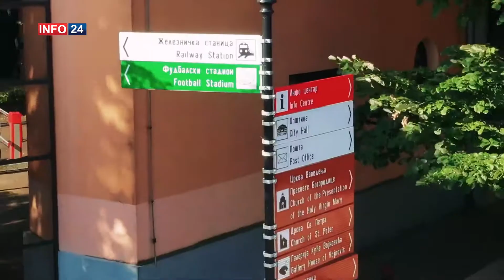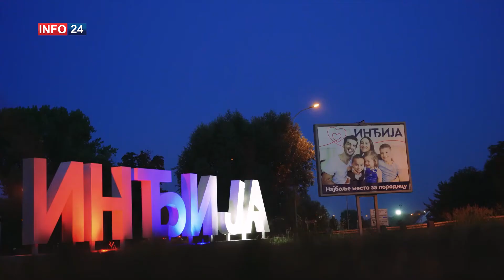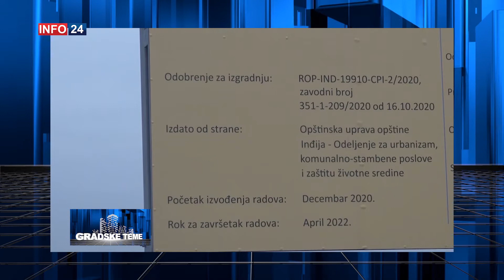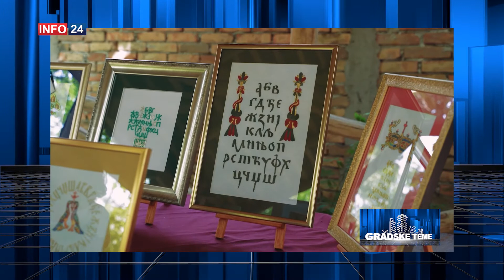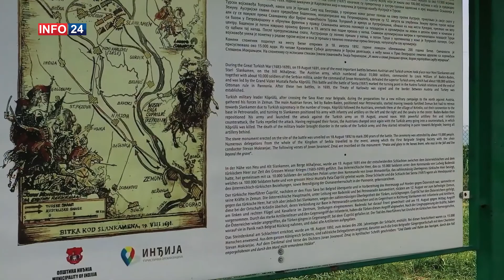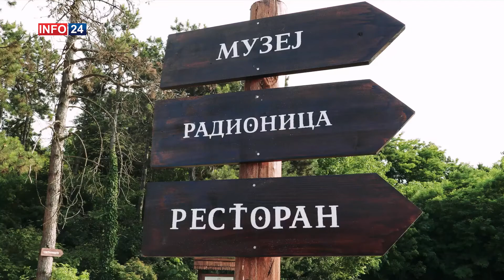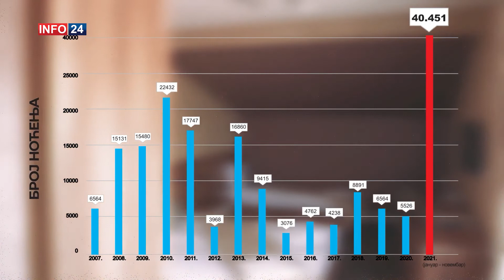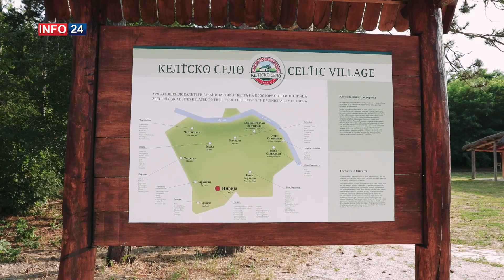GRADSKE TEME / Vladimir Gak - Inđija / 18. 3. 2022.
Emisija "Gradske teme" emitovana 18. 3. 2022. godine na TV Super Sat, TV Info 24 i TV Super D+.
Gost: Vladimir Gak, predsednik opštine Inđija
Voditelj: Dragana Lilić
Proizvodnja: Info 24